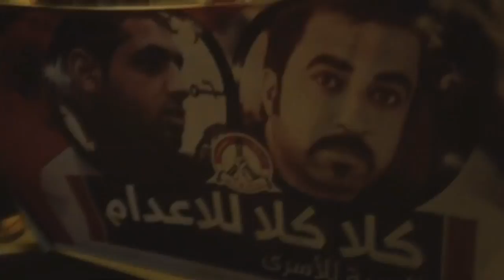مسيرة "كلا كلا للاعدام" في بلدة الديه 27/11/2015 Bahrain